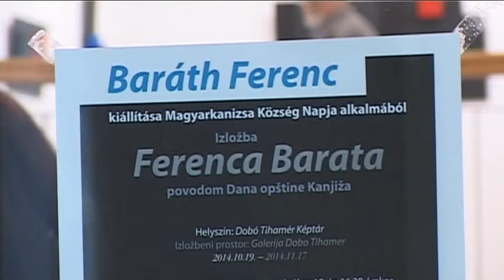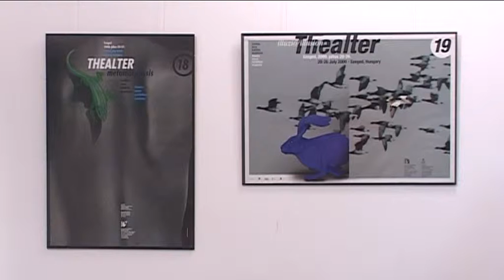2014 10 20 A Szabadkai Filharmónia koncertjével zárult a magyarkanizsai községnapi ünnepség